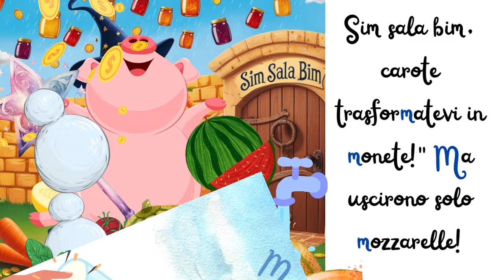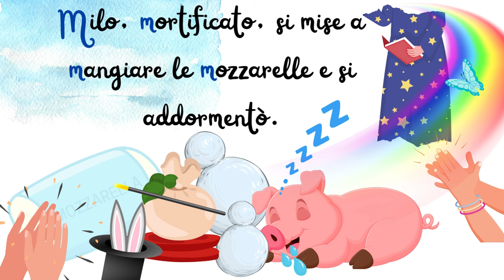M # Una piccola storia divertente con la lettera M. - Il Maialino Mago Maldestro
🐷✨ Benvenuti nel magico mondo di Milo il Maialino Mago Maldestro! ✨🐷 Siete pronti a conoscere un simpatico maialino con un grande sogno? Allora, mettetevi comodi e preparatevi a ridere !  La magia più grande è la GIOIA condivisa con gli altri!

 Provare un po' di magia in cucina come  Milo!
La Pozione Magica del Mago Milo: Muffin Marmellatosi! 🧁✨

Ingredienti magici:
    200 g di farina (la polvere magica)
    100 g di zucchero (i cristalli dolci)
    2 uova (gli occhi di drago... o forse solo uova normali!)
    100 ml di latte (il latte della mucca incantata)
    80 g di burro fuso (il grasso dell'unicorno... ok, solo burro!)
    1 bustina di lievito per dolci (la polvere lievitante del mago)
    1 pizzico di sale (la sabbia del deserto magico)
    1 cucchiaino di estratto di vaniglia (l'essenza delle bacche magiche)
    Marmellata a scelta (il tocco finale della strega buona!)

Strumenti magici:
    Ciotola grande (la calderone del mago)
    Frusta o cucchiaio di legno (la bacchetta mescolatrice)
    Stampini per muffin (le forme incantate)
    Forno (il forno incantato che trasforma tutto in bontà)

Preparazione incantata:
    Accendi il forno incantato: Preriscalda il forno a 180°C, così sarà pronto a fare la magia.

    Prepara la pozione: In una grande ciotola, mescola la farina, lo zucchero, il lievito e il pizzico di sale. Sono gli ingredienti secchi che formeranno la base della tua magia.

    Aggiungi gli ingredienti liquidi: In un'altra ciotola, sbatti le uova, poi aggiungi il latte, il burro fuso e l'estratto di vaniglia. Mescola bene, creando una miscela magica che profuma di dolcezza.

    Unisci le due pozioni: Versa il composto liquido nella ciotola con gli ingredienti secchi e mescola delicatamente con la tua bacchetta mescolatrice. Attenzione a non mescolare troppo, o la magia potrebbe non funzionare come previsto!

    Il tocco della strega buona: Riempite a metà gli stampini per muffin con l'impasto, poi aggiungi un cucchiaino di marmellata al centro di ciascuno. Copri con un altro po' di impasto, fino a riempire per 3/4 lo stampino.

    La cottura magica: Metti i muffin nel forno e lascia cuocere per 15-20 minuti, o fino a quando saranno dorati e soffici. Mentre cuociono, la magia trasformerà l'impasto in deliziosi muffin con un cuore di marmellata.
    Il gran finale: Una volta pronti, lascia raffreddare i muffin e poi gustali! Ogni morso è un'esplosione di magia dolce e soffice, proprio come gli incantesimi di Milo!